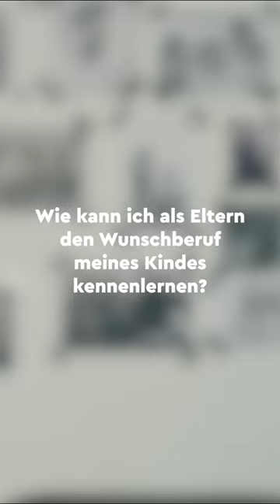Wie kann ich als Eltern den Wunschberuf meines Kindes kennenlernen? | Magic Helps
Wie kann ich als Eltern den Wunschberuf meines Kindes kennenlernen?
Diese Frage stellen sich viele Personen. Diejenigen, die sich diese Frage nicht beantworten können, sind bei diesem Video hier genau richtig: Hier werden die dringendsten Fragen geklärt und Tipps gegeben.